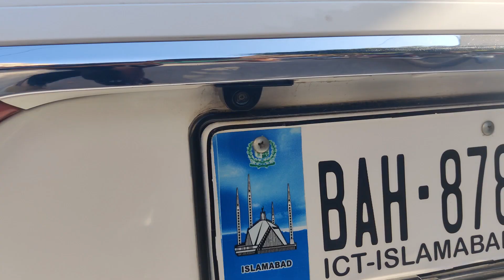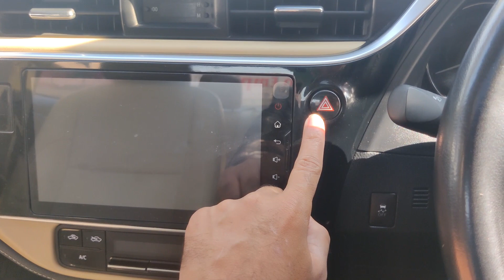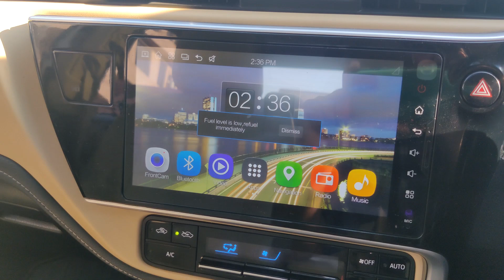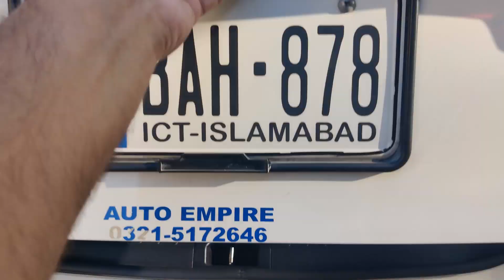Toyota Altis Grande X 1800 cc, Automatic With SunRoof & Isd Reg 2021 Model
Auto Empire, Main Murree Road, Sadar, Rawalpindi
Contact With